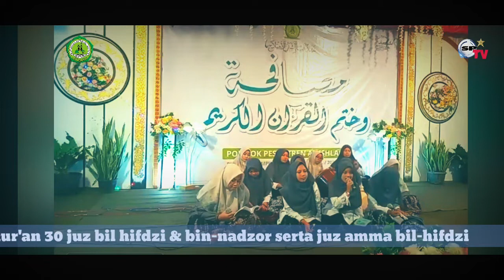Durror putri ponpes Al-Ishlah plumbon limpung batang || ala baitillah merdu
Teks nya :

Khani
'Ala baitillah 'ala baituh
Syawwaqnî himah walabbaituh
Syawwaqnî himah walabbaituh
Labbaituh wazurtuh 'am awwal
Yâ raita yû'idnî yâ raituh
'Ala baitillah, 'Ala baitillah

Thuftul baita wa sa'ait
Wada'aitu wasyuftunnur
wasyuftunnur

Fadhid dam'i wathurqis sam‘i
Maghfur maghfur

Biddam'il gholî nâjaituh
'Ala baitillâh ‘ala baituh
Biddam‘il gholî nâjaituh
'Ala baitillâh
'Ala baitillâh
'ala baituh

Biddam‘il gholî nâjaituh
Biddam‘il gholî nâjaituh
'Ala baitillâh
'Ala baitillâh
'ala baituh

Maghfur maghfur

Biddam'il gholî nâjaituh
Biddam‘il gholî nâjaituh
'Ala baitillâh
'Ala baitillâh
'ala baituh

Biddam‘il gholî nâjaituh
Biddam‘il gholî nâjaituh
'Ala baitillâh
'Ala baitillâh
'ala baituh

Syawwaqnî himah walabbaituh
Syawwaqnî himah walabbaituh
Maghfur maghfur

Biddam'il gholî nâjaituh
Biddam‘il gholî nâjaituh
'Ala baitillâh
'Ala baitillâh
'ala baituh

Biddam‘il gholî nâjaituh
Biddam‘il gholî nâjaituh
'Ala baitillâh
'Ala baitillâh
'ala baituh